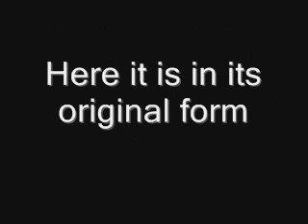mysterious paranormal recording, EVP?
Here is a recording which was made in some ancient woodland while i was camping. i am not the person on the recording. i tried to reproduce it by recording the sound of the fire etc but nothing worked. I'd be interested to see what everyone else thinks about it.